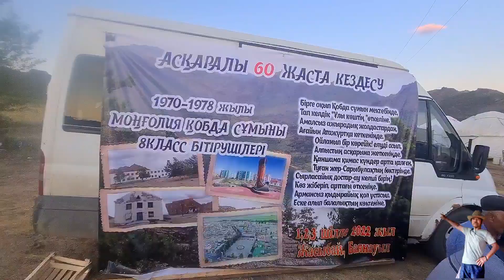7 июля 2022 г.